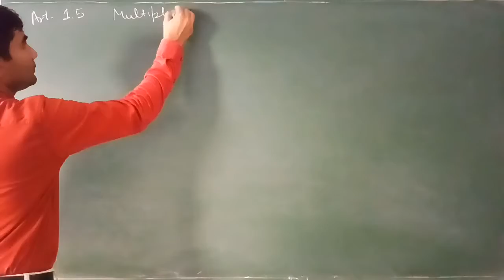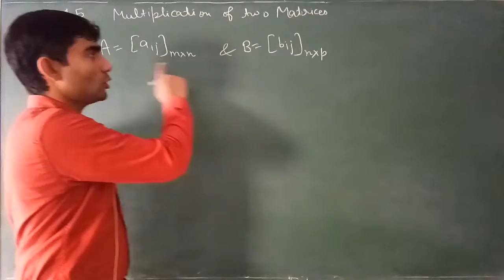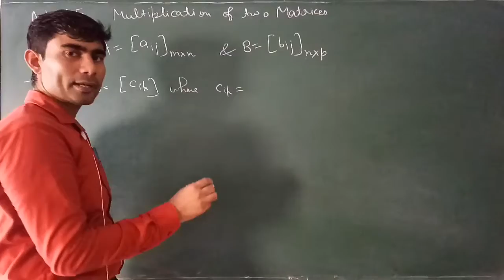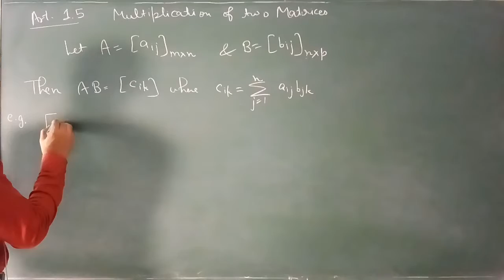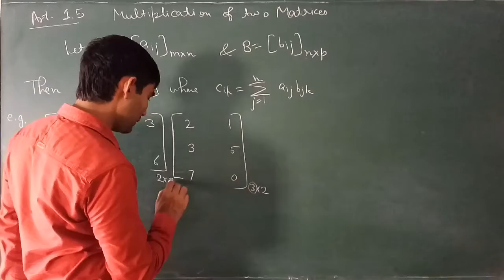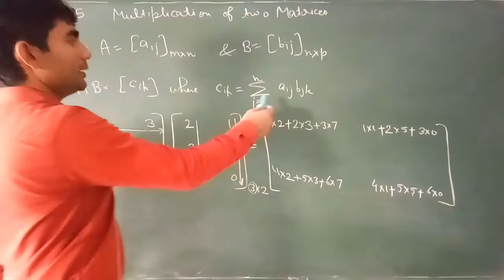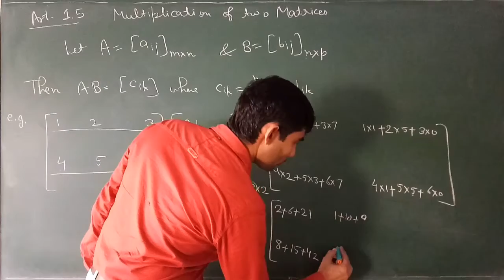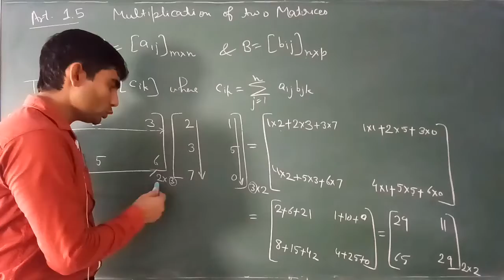Art.1.5 Matrix Multiplication